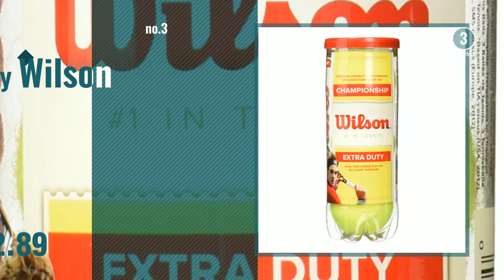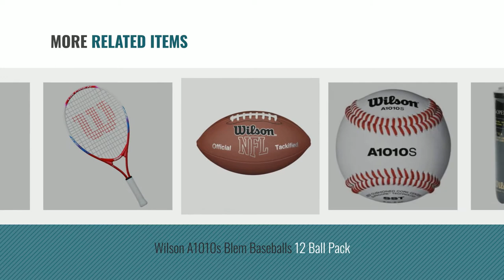Top 10 Wilson Toys & Games [2018]: Wilson Federer Tennis Racquet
- New! 2019 Black Friday / Cyber Monday Racquets Deals and Updates.

Black Friday / Cyber Monday Wilson Federer Tennis Racquet by Wilson

Black Friday / Cyber Monday Wilson Ncaa Solution Game Basketball by Wilson

Black Friday / Cyber Monday Wilson Championship Extra Duty Tennis Ball (4-Pack), Yellow by Wilson

Black Friday / Cyber Monday Wilson NFL Super Grip Official Football by Wilson

Black Friday / Cyber Monday Wilson Traditional Soccer Ball (Size 5) by Wilson

Black Friday / Cyber Monday Wilson US Open Extra Duty Tennis Ball (4-Pack), Yellow by Wilson

Black Friday / Cyber Monday Wilson A1010s Blem Baseballs 12 Ball Pack by Wilson